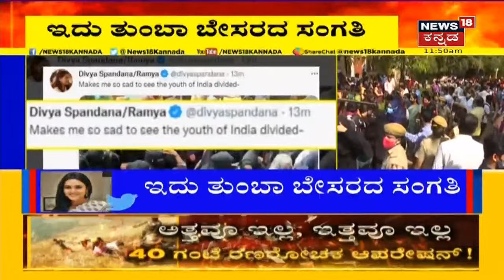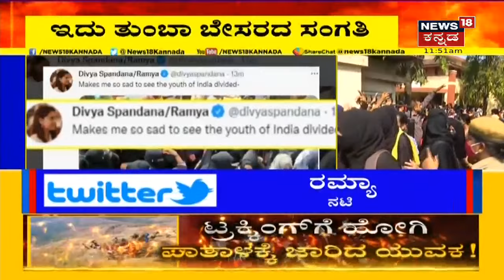ದೇಶದ ಯುವ ಸಮೂಹ ವಿಭಜನೆ ಆಗ್ತಿದೆ; Hijab Controversy ಬಗ್ಗೆ ಬೇಸರ ವ್ಯಕ್ತಪಡಿಸಿದ ನಟಿ Ramya